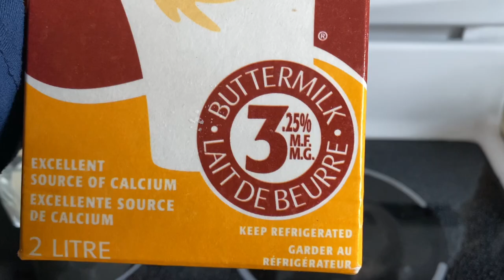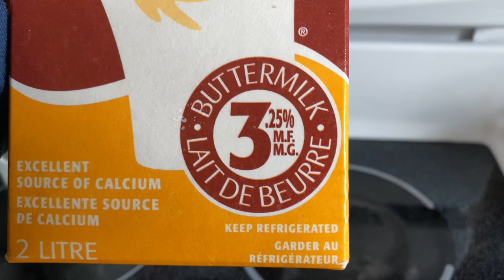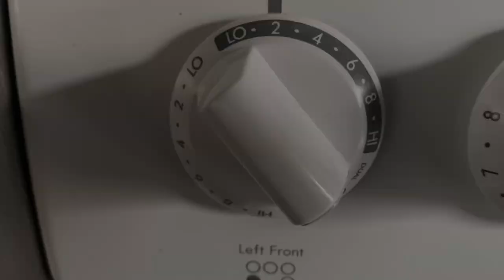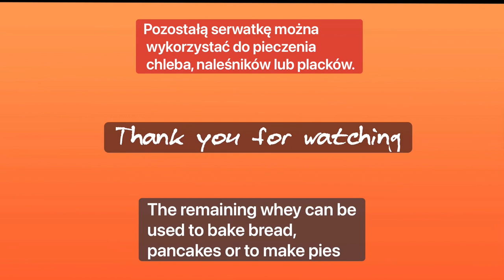White cheese for cheesecake. Only one ingredient!! Biały twaróg i tylko jeden skladnik.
Only one ingredient!! Polish  cheese, otherwise known as ‘Twaróg’ or ‘Ser Biały’ (literally: ‘white cheese’) is unlike any other. It’s quite firm, yet creamy. Naturally sweet, yet has a light note of sourness. It’s a star of many Polish dishes, including pierogi, breakfast spreads and a variety of desserts. The twaróg was surprisingly easy to make, but I found that I like the taste better after it had aged in the fridge overnight, so I’ll recommend  not making it at the last minute even though you could.TWARÓG (POLISH FARMER’S CHEESE)
Twaróg, also known as ser biały, white cheese, is a pot cheese or farmer’s cheese.  I made a batch this weekend because I wanted to make a Polish cheesecake.
I could serve it with a tart jam or pepper jelly on crackers. I can also imagine popping twaróg into the oven with brown sugar and pecans, serving the melted, caramely goo over little triangles of pumpernickel.In case you’re wondering, this is also the cheese that you would use for my favorite, pierogi ruskie, filled with cheese and potato.
You can toss the liquid left behind, but many people like to save the whey for smoothies, soups, or bread making; just use the whey for part of the liquid in your recipe.